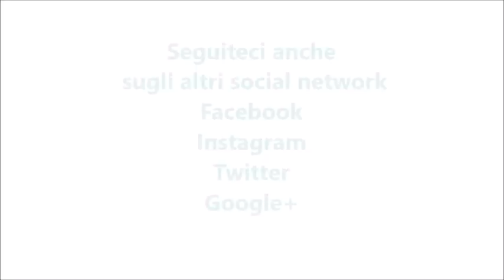Pasta al tonno risottata per bimby TM6 TM5 TM31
Ingredienti:
600 g d'acqua
360 g di pasta
200 g di salsa di pomodoro
160 g di tonno sott'olio sgocciolato
100 g di latte
40 g d'olio e.v.o.
1 spicchio d'aglio
1 cucchiaino raso di sale
pepe e prezzemolo q.b.